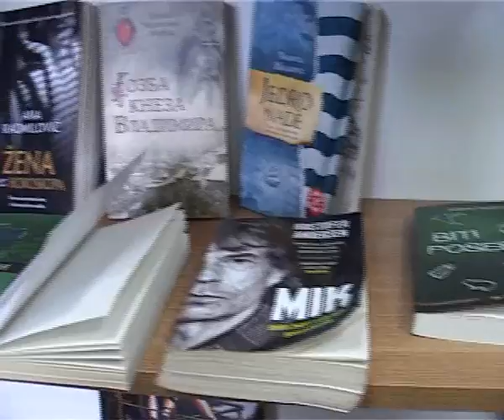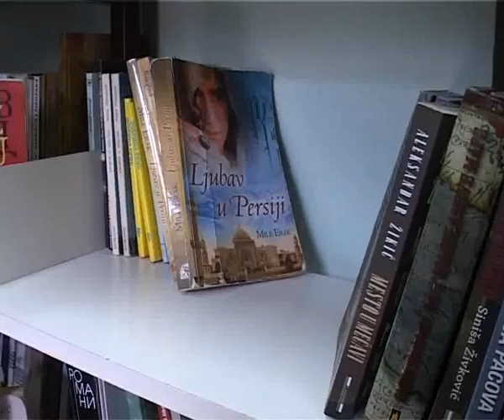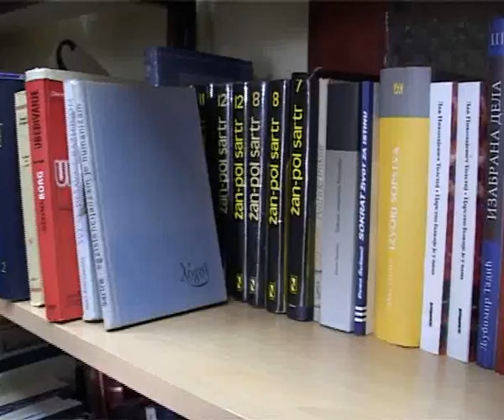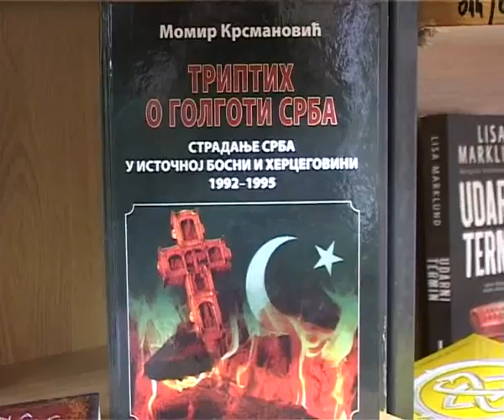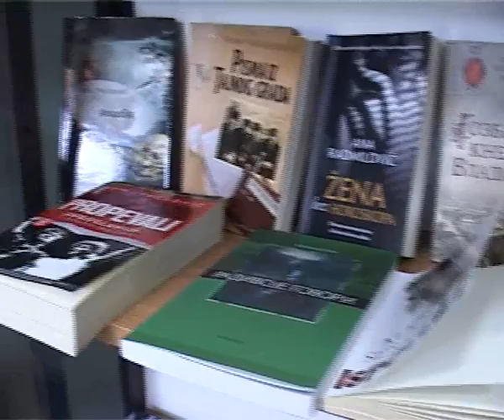Bibioteka Milos Trebinjac RTV Prima Bajina Basta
U doba tehnologije i brzog tempa zivota, mnogo manje nam ostaje vremena da se posvetimo sebi i svojim zadovoljstvima. Dobar nacin  da pametno provedemo svoje slobodno vreme je procitati ddobru knjigu. Televizija Prima pita koliko bajinobastani citaju.